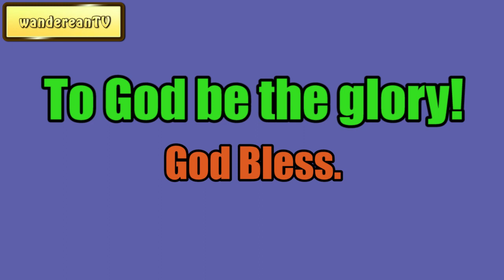Why Men Cannot Believe in Christ || Charles Spurgeon